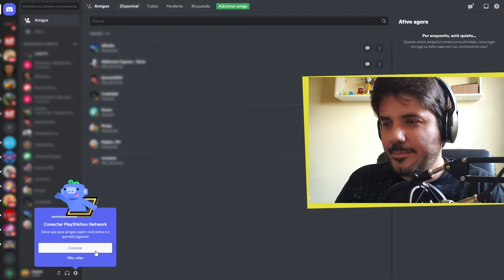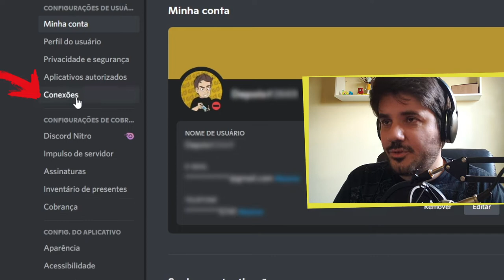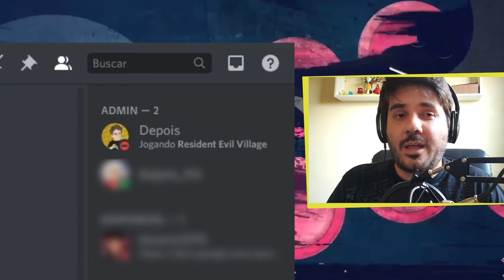VINCULANDO SUA PSN ID NO DISCORD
Finalmente ficou disponível vincular uma conta PSN com o Discord, então dá o play no vídeo para entender como fazer.